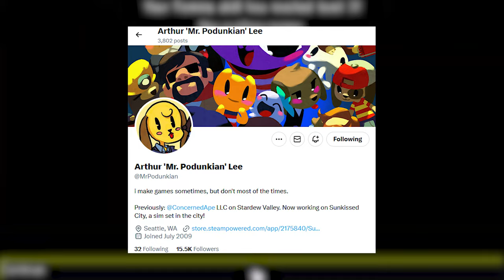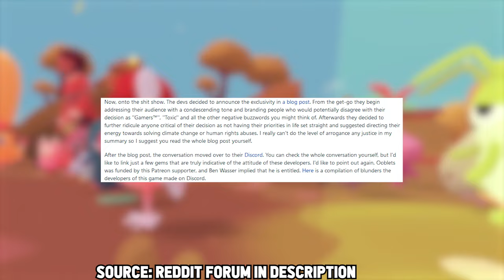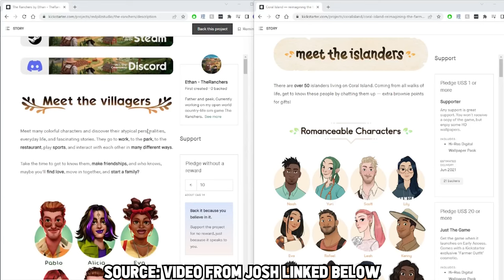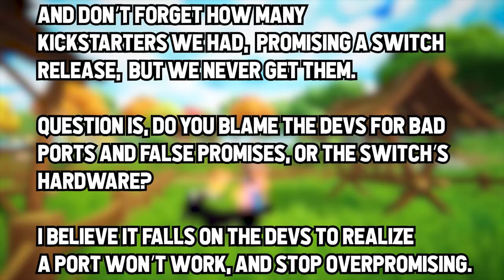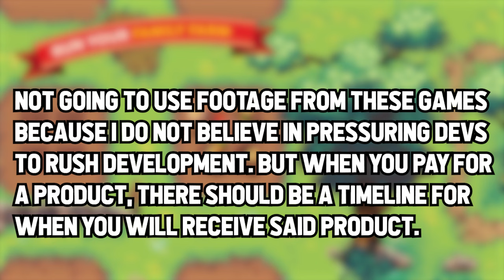Are Farming Games Only Getting WORSE?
🫧Massive shoutout to Phoenix Labs for the Fae Farm keys, y'all are bubbly awesome

Squish the like & sub buttons if this video helped you 🫡
✨Ways to support Miss Bubbles✨
✨Chat with me / Follow me✨
✨Work with me✨
🎶I do not claim rights to any music playing in this video. All credits go back to the artist(s).
Farming games have been getting the reputation of sucking lately, with many fans of genre feeling disappointed by recent releases. It got to a point where we also fear being excited about upcoming farming games so we do not end up being disappointed. But is that true? Are all farming games really bad? Or are we missing something? Let's talk about it.